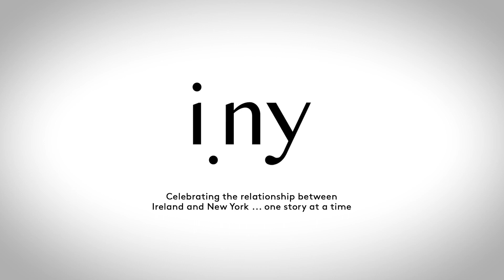I.NY 2017 | Jane Sanders & Joseph O'Connor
'Our Errors Are Our Portals of Discovery'

In conversation with award-winning novelist Joseph O’Connor, Dr. Jane O’Meara Sanders discussed the 2016 Presidential election, the Sanders campaign and Institute, as well as her upbringing in an Irish-American home in 1950’s Brooklyn, and the influence of Irish art, music and literature on her life.

Video by Crude Media.